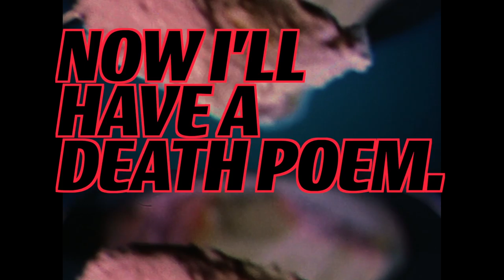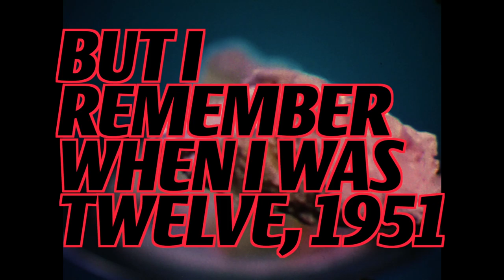Mono - The Routine Things Around the House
"The Routine Things Around the House", a poem by Stephen Dunn. "Get" (instrumental) by GoldenB.